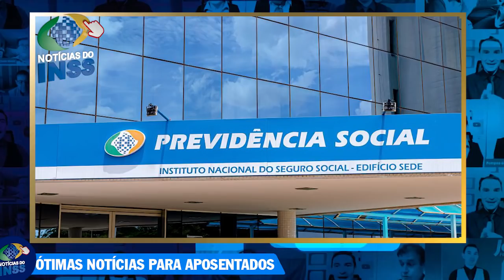GOVERNO ANUNCIOU PAGAMENTO DO Décimo quarto salário do INSS - SAIU: ELE Quer PAGAR 14 salário!